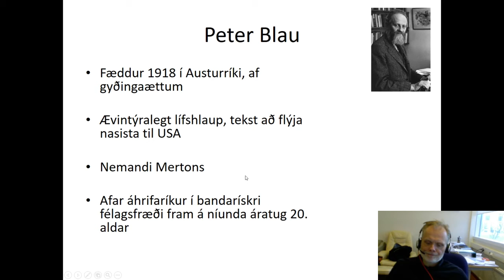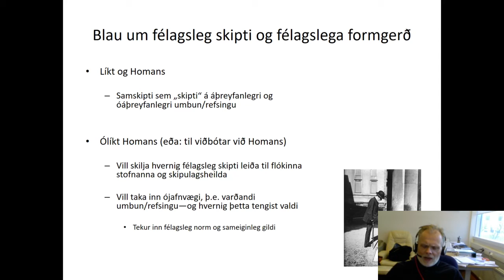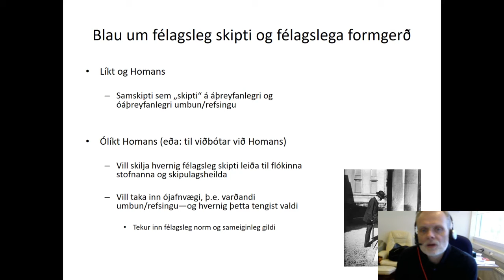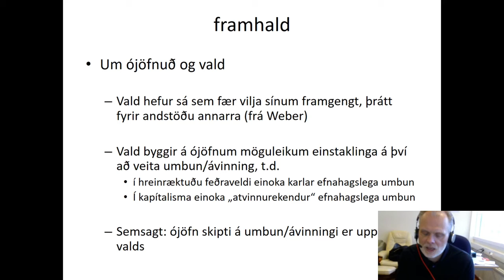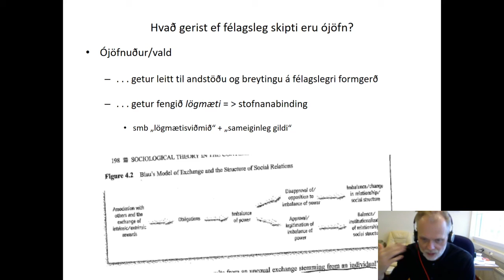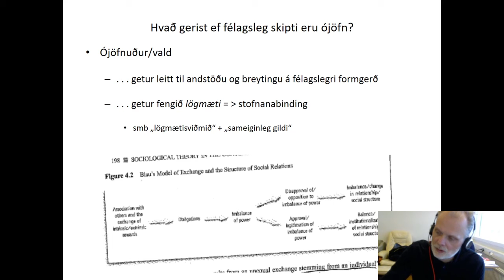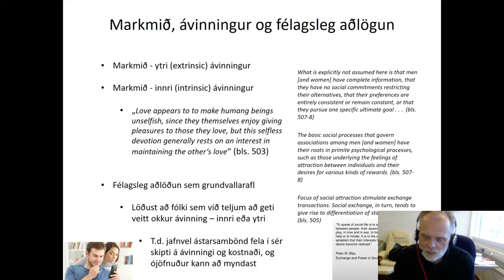Nútímakenningar í félagsfræði Jón Gunnar Bernburg Skipti og skynsemiskenningar hluti 2